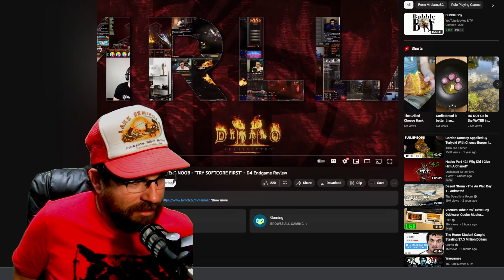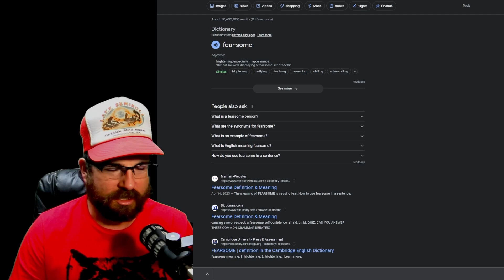Rhykker Calls Diablo 4 Players NEWBS? Hawg Reacts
MrLlamaSC calls out Rhykker for his comments? The Diablo 4 drama is getting silly!

Eva in the Andes
Eros
Vexxler